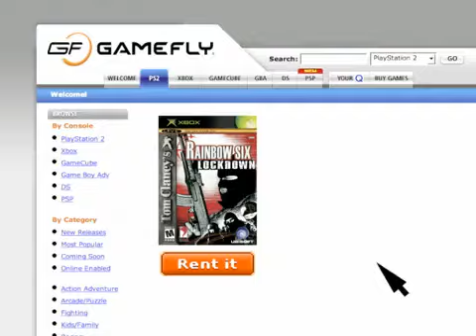GameFly Commercial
Commercial for GameFly.